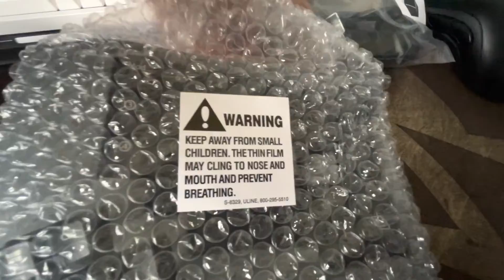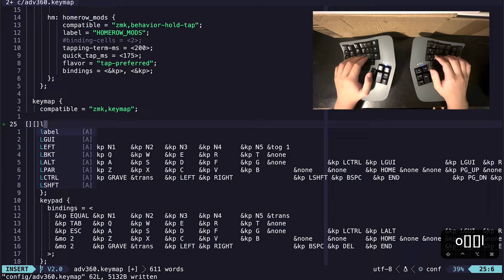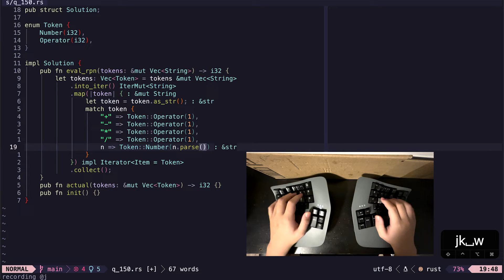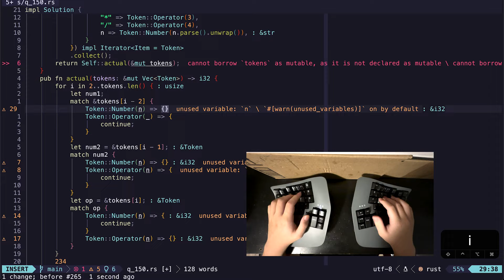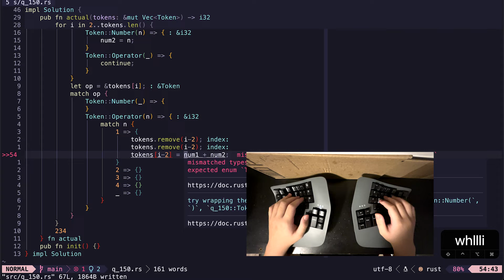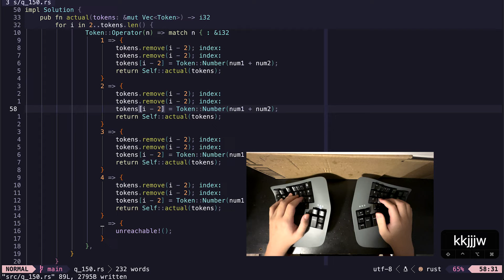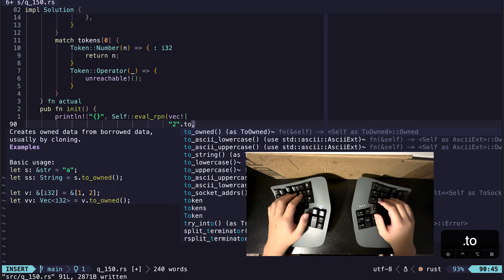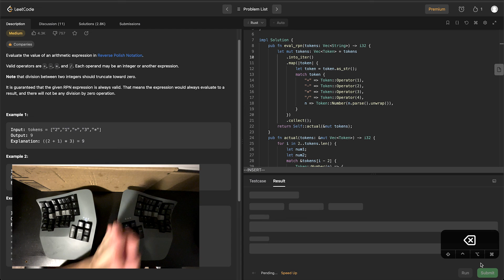Kinesis Advantage 360 ~ First Impressions, Typing Test, Vim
My First Impressions of the Kinesis Advantage 360 Pro.

I have had the Kinesis Advantage 360 Pro for about a week, and I have found it very interesting. It is a split keyboard with an ortholinear layout and it is also contoured. The learning curve was not that bad, as I could type around the same speed as a normal keyboard in a week. The only complaint I would have is the tilde and equal sign keys being harder to reach.

I will definitely be making a more complete review of the keyboard once I have a chance to use it some more

0:00 Unboxing
1:11 Normal keyboard typing test
1:21 First typing test
1:39 Re-learning typing
1:59 Configuration
2:30 Reason to buy
3:22 Programming / Using Vim
11:47 Outro